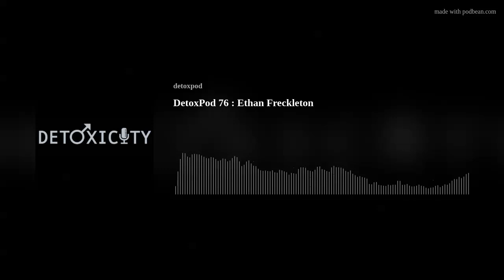DetoxPod 76 : Ethan Freckleton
Since I started doing this show, I've developed a bit of a thing about people who call themselves life coaches. There's a level of, dare I say, bullshit that I've detected with some of the people I've interviewed thus far that have felt the calling to coach others through life. So I approached my interview with Ethan Freckleton cautiously.

Thankfully, Ethan allayed my fears by being vulnerable, being honest and acknowledging that he doesn't come from a place of presumed superiority or enlightenment. He's fighting the good fight just like the rest of us and trying to help those through a combination of his own experience and the knowledge that there's still quite a journey ahead. I should add that Ethan, like many of my guests, is many things in addition to being a life coach. He's a musician, an author, and the host of the podcast The Fearless Storyteller. He lives up to the fearless and storyteller parts of this title during our conversation.